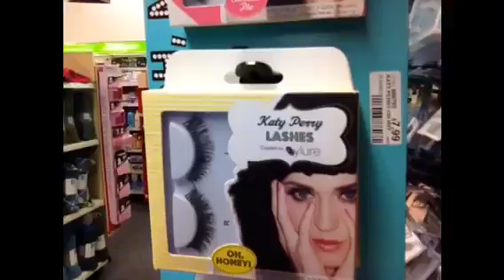Night Vlog 1/23/13